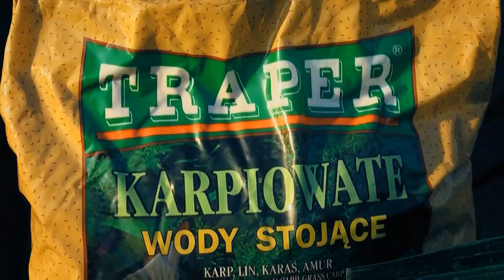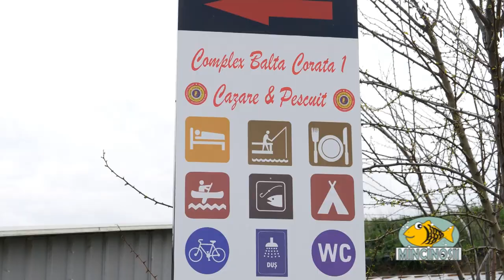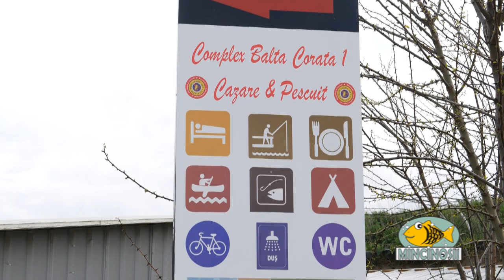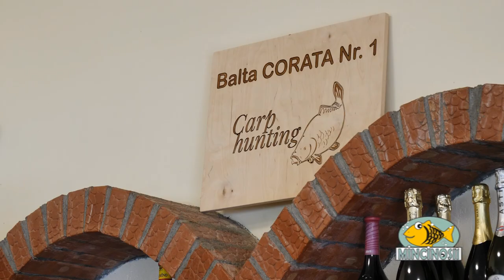Corâta 1, un lac de vis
Corâta 1 este un lac de 30 de hectare luciu de apă, cu adâncimi cuprinse între 1,5 și 6 metri, populat constant și ca atare cu o densitate mare de pește.
Corâta 1 este un adevărat complex turistic dotat cu 6 pontoane și 5 foișoare, zonă de camping, plus 8 unități de cazare care pot acomoda în total 22 de persoane, cu camere modern mobilate și complet utilate, două băi, ciubăr cu apă sărată, restaurant cu loc de petrecere și activități de agrement.
Corâta 1 se găsește la aproximativ 40 km de București, în zona Nana.